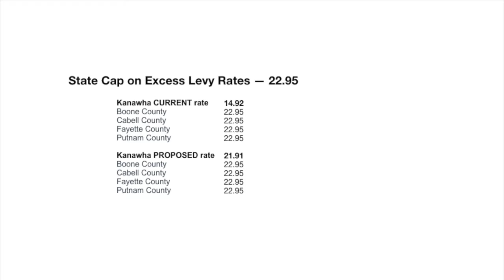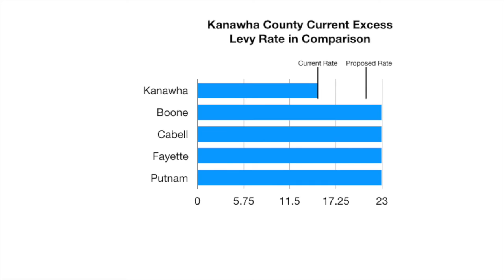Excess Levy - Uncapped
This video addresses what it means that the excess levy is being run uncapped.